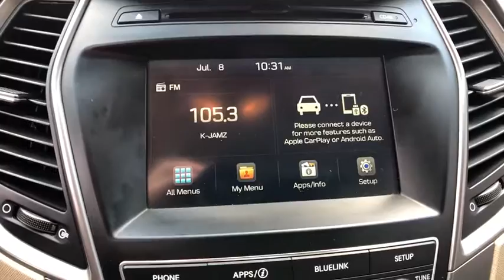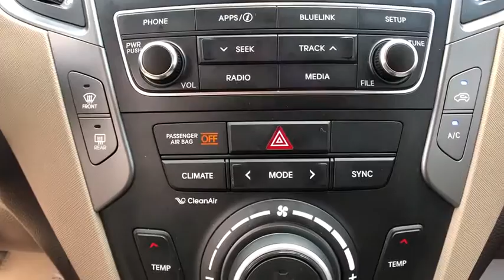2017 Hyundai Santa Fe Sport Muskogee, Pryor, Broken Arrow, Tulsa, Fort Gibson, OK H1439A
Twilight Black Used 2017 Hyundai Santa Fe Sport available in Muskogee, Oklahoma at Honda of Muskogee. Servicing the Pryor, Broken Arrow, Tulsa, Fort Gibson, OK.
2017 Hyundai Santa Fe Sport 2.4L - Stock#: H1439A - VIN#: 5NMZU3LB7HH030070

240 W. Shawnee St

Recent Arrival! New Price! **CERTIFIED BY CARFAX NO ACCIDENTS**, **CERTIFIED BY CARFAX ONE OWNER**, **CERTIFIED CARFAX-ONE OWNER AND ACCIDENT FREE**, **LOCAL TRADE**, **WE DELIVER ANYWHERE**, **ANDROID AUTO**, **APPLE CAR PLAY**, **BLUETOOTH HANDS FREE CALLING**, **FRONT USB CHARGING PORTS**, **REAR BACKUP CAMERA**, **REAR PARK ASSIST**, **SIRIUS XM RADIO**.2017 Hyundai Santa Fe Sport FWD 6-Speed Automatic with Shiftronic 2.4L I4 DGI DOHC 16VOdometer is 2038 miles below market average! 21/27 City/Highway MPGAwards:* 2017 IIHS Top Safety Pick, Top Safety Pick+ * 2017 KBB.com 10 Most Awarded BrandsReviews:* Generous rear-passenger and cargo space; lots of features for the money; lengthy warranty coverage. Source: Edmunds